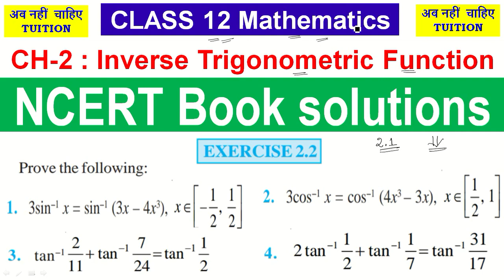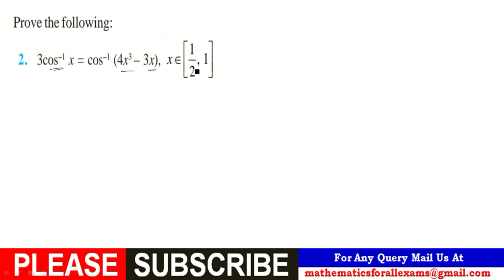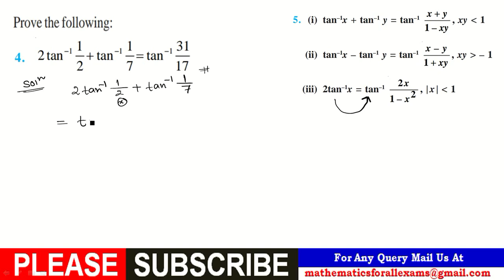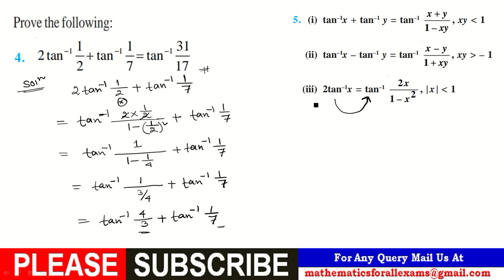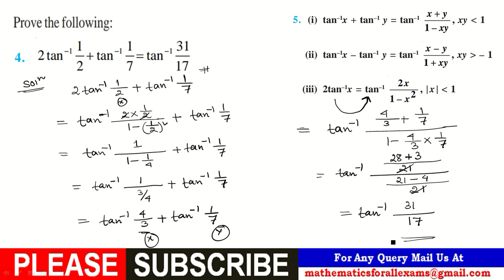Chapter 2 | INVERSE TRIGONOMETRIC FUNCTIONS | Exercise 2.2 : Q.1-Q.4 | Class 12 Mathematics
Chapter 2 | INVERSE TRIGONOMETRIC FUNCTIONS | Class 12 Mathematics

Credit:-
Photos in this video are clicked from NCERT Book.